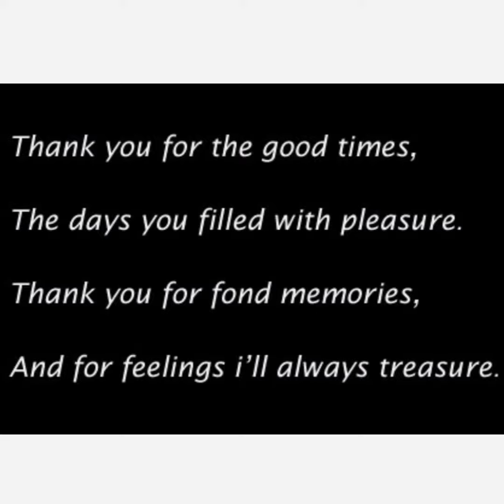kolong kopili junior college Nagaon 2020/2021). Last class❤️I'll miss you guyz